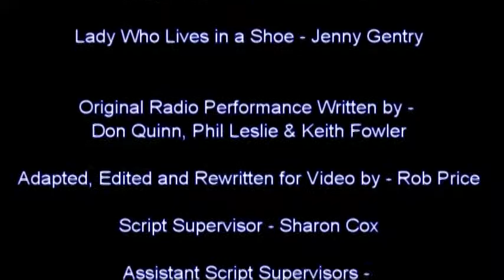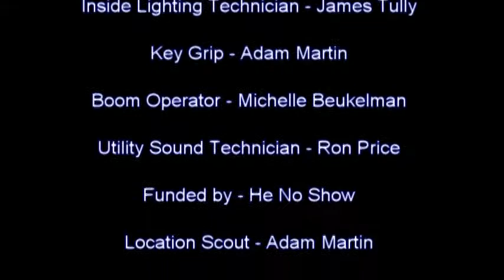Fibber McGee & Molly (Tribute 2011) - Making Fudge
Fibber McGee & Molly was a radio show that ran from 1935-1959.  The show features a bumbling Fibber, his charming wife Molly and many "drop in" visitors to their home at 79 Wistful Vista.  Since I love the show we edited and envisioned the characters in their 20-30s rather than 50s, brought some modern elements in to remove WW2 references and began to film some of our favorite episodes.

In "Making Fudge" Fibber finds an old family recipe for homemade fudge and has to try it out.  Molly has to come to the rescue to save everyone's lives from his terrible concoction! ** Be sure to see the Flubbers (outtakes) video too!

No profit was made on any of this content.